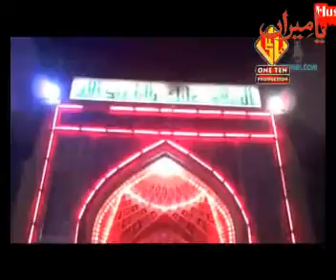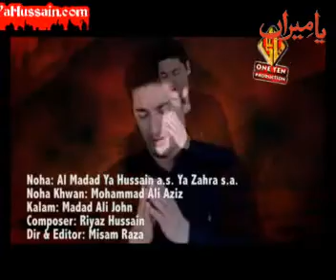Muhammad Ali Nohay 2013 - Ya Hussain Ya Zahra